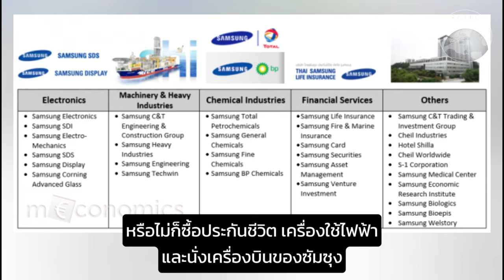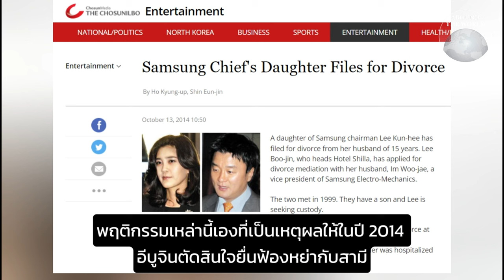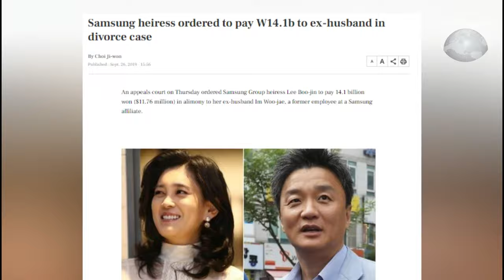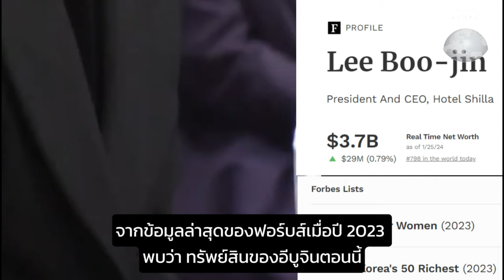ย้อนรอยความรักต่างฐานะเจ้าหญิงซัมซุงกับบอดีการ์ดส่วนตัว : Around the World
ย้อนรอยหนึ่งในเรื่องราวความรักที่อื้อฉาวสุดในเกาหลีใต้ เมื่อหญิงสาวที่ครั้งหนึ่งเคยได้ชื่อว่าเป็นเจ้าหญิงแห่งซัมซุง กลุ่มธุรกิจที่ใหญ่ที่สุดในประเทศ ตกหลุมรักกับบอร์ดีการ์ดข้างกายเธอเอง